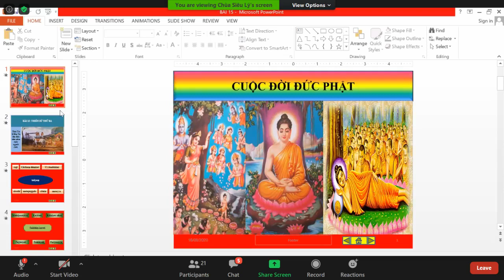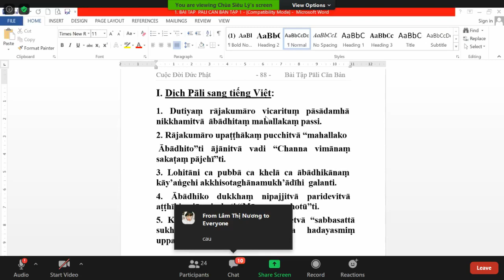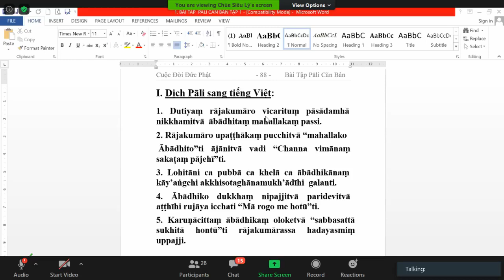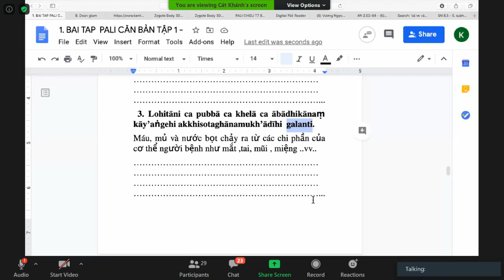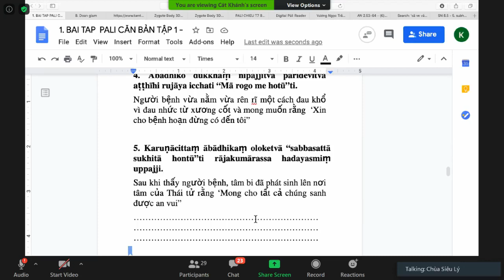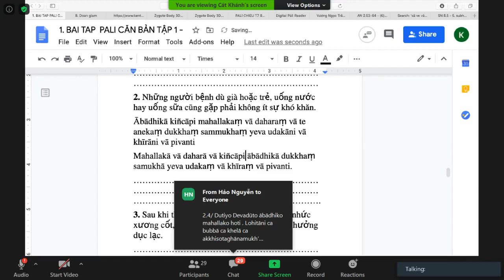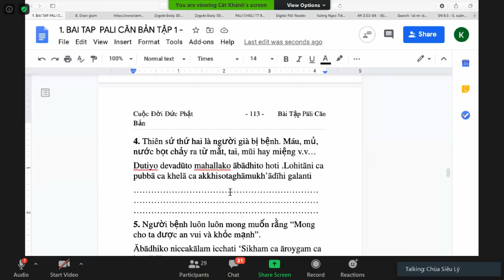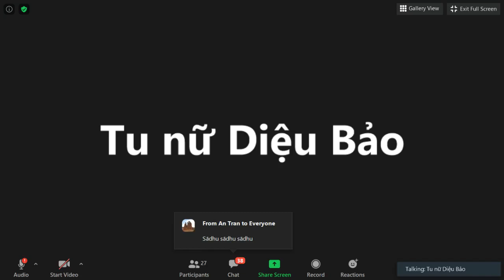35_ Lớp Học Siêu Lý Phú Định- Pàli Căn Bản do ĐĐ Tịnh Tuệ thuyết giảng Thứ Ba Aug 18-2020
35_ Lớp Học Siêu Lý Phú Định- Pàli Căn Bản do ĐĐ Tịnh Tuệ thuyết giảng Thứ Ba Aug 18-2020